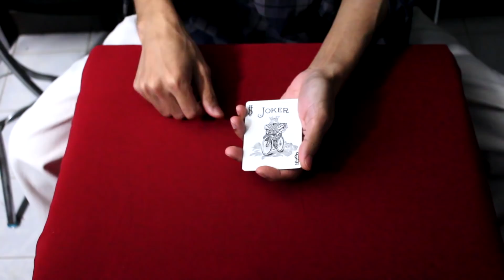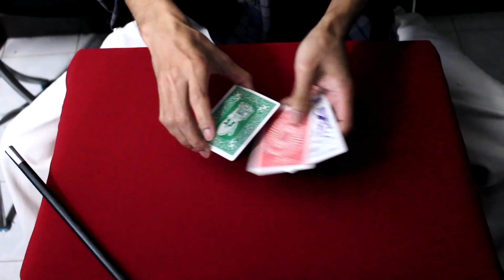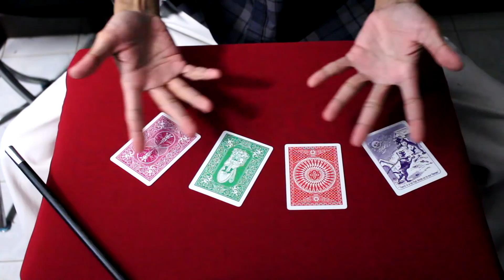มายากลไพ่ระยะใกล้ เดอะซีรีย์ ทรีอินวัน ชวนกันมาจับผิด | SALVIA The Magician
ติดตามผลงานซัลเวียร์นักมายากลได้ที่เพจ
กลบางชุดปฏิเสธไม่ได้ว่าน่าจับผิดเหลือเกิน จึงได้คัดเลือกมา 3 ชุด ที่น่าจับผิด ชวนกันมาจับผิดเยอะๆนะครับ